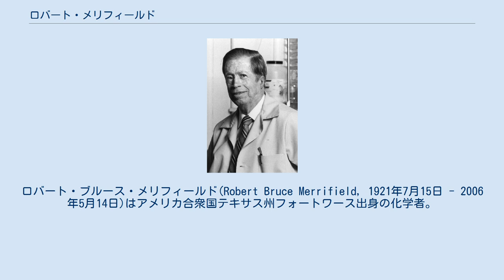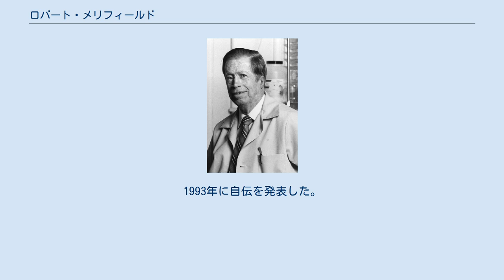ロバート・メリフィールド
ロバート・ブルース・メリフィールド(Robert Bruce Merrifield, 1921年7月15日 - 2006年5月14日)はアメリカ合衆国テキサス州フォートワース出身の化学者。
1984年にノーベル化学賞を受賞した。
 生まれてまもなくの1923年、一家と共にカリフォルニア州に移った。
いくつもの学校を転々とした後、1939年にモンテベッロ高校を卒業した。
その中で彼は化学と天文学の両方への好奇心を膨らませていった。
その2年後、パサデナジュニアカレッジに入学、その後カリフォルニア大学ロサンゼルス校へ移る。
卒業後はフィリップ・R・パーク研究基金で動物の群れに関する研究やアミノ酸ダイエットの研究を行った。
 カリフォルニア大学ロサンゼルス校へ戻り、生化学のM.S.ダン教授の下でピリミジンの定量法について研究を行った。
1949年7月19日に結婚。
その後ニューヨークのロックフェラー医学研究所で勤務する。
さらにその後ロックフェラー大学へ移って研究を続けた。
1959年に固相を用いたペプチド合成法を思いつき、研究を行って1963年にジャーナル･オブ･アメリカン・ケミカル・ソサエティーに発表。
その後は研究室でペプチドの合成を行い、ブラジキニンやアンギオテンシン、インスリン等を世界で初めて作り出すことに成功した。
これは医学、薬学並びに生化学に大きな影響を与え、酵素やホルモンなどを合成することができるようになった。
1993年に自伝を発表した。
ニュージャージー州クレスキルで没。